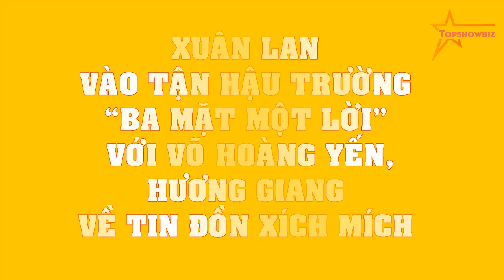Xuân Lan vào tận hậu trường “ba mặt một lời” với Võ Hoàng Yến,Hương Giang về TIN ĐỒN XÍCH MÍCH